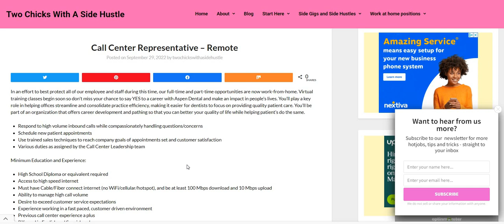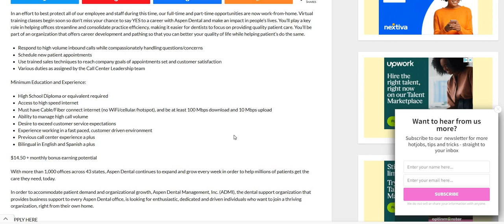No Experience | No Degree Work From Home Job | Get Paid To Set Dental Appointments | $580 A Week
No Experience | No Degree Work From Home Job | Get Paid To Set Dental Appointments | $580 A Week | In this video I am discussing the company Aspen Dental. You will get paid to set dental appointments. You don't need experience for this one. The pay is $14.50 an hour. Please remember to do your own research.